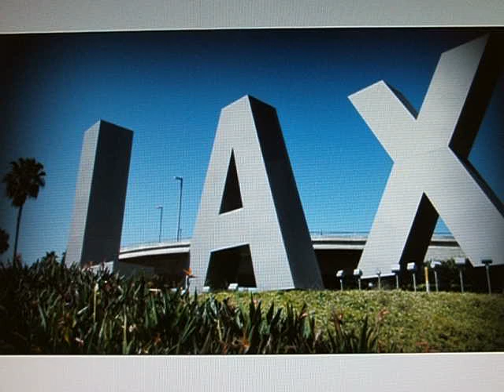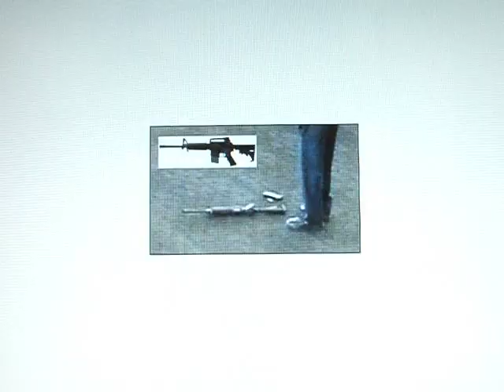K-9 GERMAN SHEPHERD POLICE DOGS PATROLLING LAX DURING SHOOTING RAMPAGE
GERMAN SHEPHERD DOGS SHOWN HERE ARE BEING USED NOT ONLY TO TRACK THE SUSPECT BUT ALSO TO SEARCH FOR EXPLOSIVES. GERMAN SHEPHERDS ARE THE BEST DOGS AND THE SMARTEST DOGS AND THAT IS WHY THE POLICE USE THEM ALMOST EXCLUSIVELY. THEY ARE HIGHLY INTELLIGENT BUT ALSO THEY CAN BE AGGRESSIVE ON COMMAND AND THEY LEARN COMMANDS VERY QUICKLY AND EASILY THEY ARE CAPABLE OF LEARNING WORDS ON ONE HEARING AND WILL REMEMBER THIS WORD LONG TERM. THESE DOGS GO THROUGH AN INTENSE AND LONG-TERM TRAINING PERIOD. POLICE SHEPHERDS ARE TRAINED TO GO AFTER A SUSPECT AND CORNER THAT PERSON WITHOUT BITING UNLESS HE RUNS OR ATTACKS THE DOG. BUT THEY ARE ALSO TRAINED TO KILL ON COMMAND. THEY ARE TRAINED TO ATTACK SPECIFIC PARTS OF A PERSONS BODY EXAMPLE THEY WILL ATTACK THE NECK, THE CROTCH THE ARM OR WHEREVER UPON THAT SPECIFIC COMMAND. THESE DOGS CAN RECOGNIZE 400 OR MORE SEPARATE SMELLS AND CAN LEARN OVER 400 SEPARATE WORDS OR COMMANDS. THEY ARE THE PERFECT MIX OF POWER, SPEED, INTELLIGENCE AND AGGRESSION TO WORK AS POLICE OFFICERS.POLICE K-9 DOGS ARE DESIGNATED AS OFFICERS AND WEAR NOT ONLY A BADGE BUT THEY HAVE BULLET PROOF BODY ARMOR MADE JUST FOR THEM. FOR HOME PROTECTION THE GERMAN SHEPHERD IS THE BEST DOG FOR A SMALL OR LARGE SPACE AS LONG AS YOU EXERCISE HIM FREQUENTLY AND THE BEST DOG AROUND CHILDREN. NO PERSON WILL BOTHER YOU IF YOU ARE IN THE COMPANY OF A GERMAN SHEPHERD DOG. SOME OF THESE SHEPHERDS ARE MIXED WITH BELGIAN MALINOIS WHICH IS ALSO THE SAME BREED BUT WITH SLIGHTLY DIFFERENT CHARACTERISTICS.
Rampage killings are on the rise. With a poor economy and an increasing global population with increased competition, the rampage killer is unable to cope with life's little problems and setbacks. In his narcicism he broods over the concept that he has been dealt a bad hand. In his paranoia he perceives every comment from any person as a personal slight. After days, months or years of trying to change his life he realizes the futility and he SNAPS. His sense of powerlessness changes when he contemplates using a gun to address his problems. With his gun he now is in charge, he is powerful for the first and only time in his life. We see it over and over again from Charles Whitman to Columbine to Virginia Tech to Newtown, the script is always the same. And the crime scene photos always show the same result.
ALL CONTENT ORIGINAL WRITTEN PERFORMED BY ME CANDI M. WEST  I MAKE ALL ORIGINAL VIDEO MYSELF COPYRIGHT 2014 november I MAKE ALL ORIGINAL SOUNDTRACK MYSELF AND MUSIC I MAKE AND PLAY IT ALL MYSELF COPYRIGHT 2014 ORIGINAL Music BY MANIAC NANNY (candi m. west) ALL MATERIAL WRITTEN, COMPOSED, CREATED, AND PLAYED BY MANIAC NANNY, ALL INSTRUMENTS PLAYED BY MANIAC NANNY, ORIGINAL Music BY MANIAC NANNY. ALL MATERIAL ON THIS CHANNEL IS ORIGINAL AND IS WRITTEN AND PLAYED BY MANIAC NANNY COPYRIGHT by MANIAC NANNY 2014.